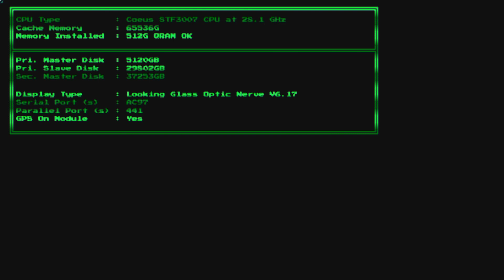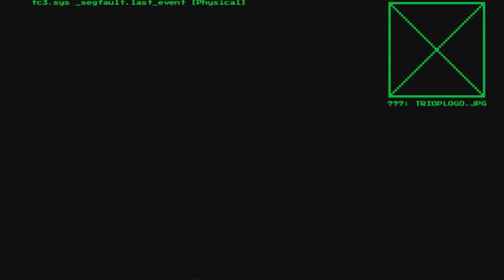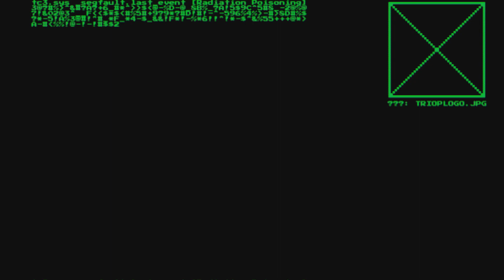System Shock ReMake (PC) DEMO | Steam Next Fest 2023